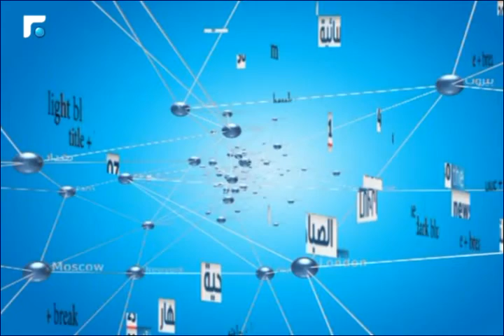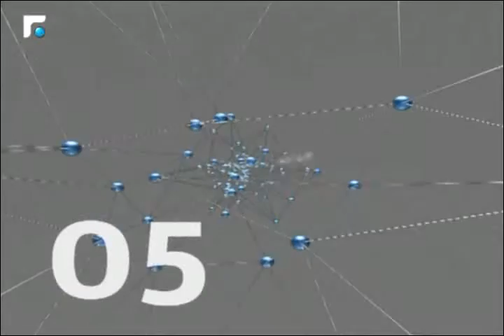النشرة الارمنية Armenian News - հայկական լուրեր 06/12/2015